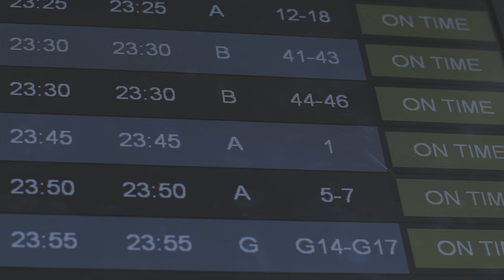Faut-il donner de l'argent à la famille ? #172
Faut-il donner de l'argent à la famille ?